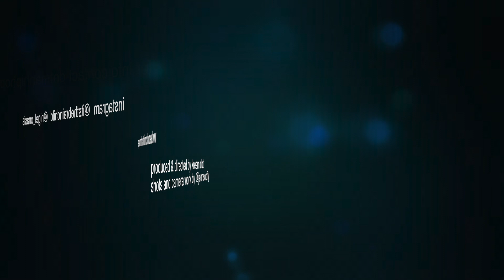kreem dot ft nigel onasis - i like ya style official video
kreem dot with the banger (i like ya style) ft nigel onasis off that album
(DONT HIT THE LIKE BUTTON) out now on itunes, apple music and  all other streaming platforms. just hit one of the links below to get in tune. we appreciate your support.